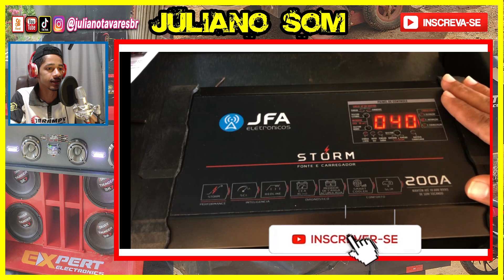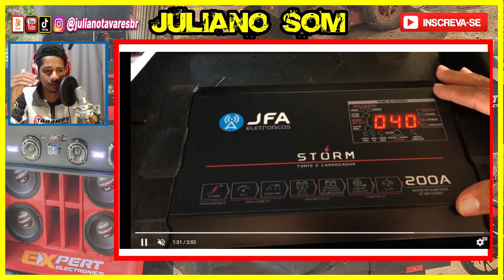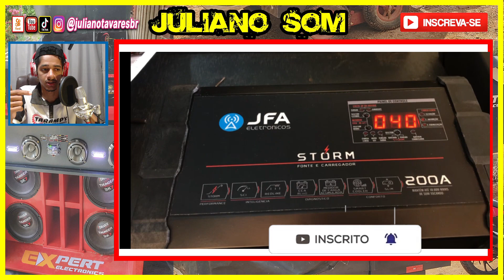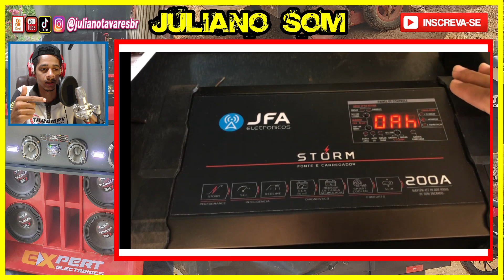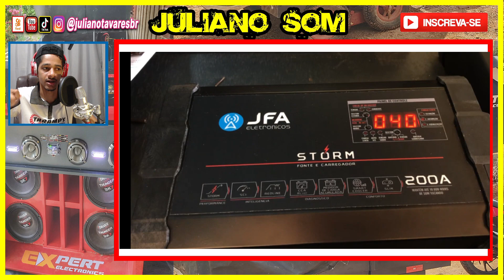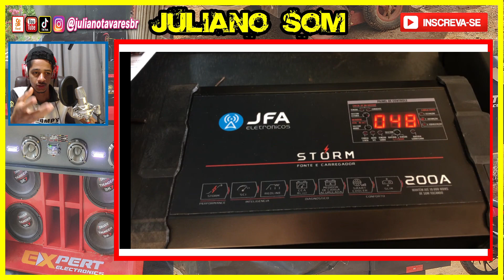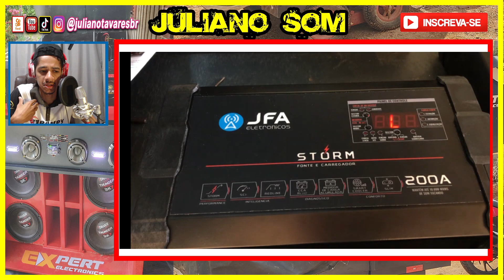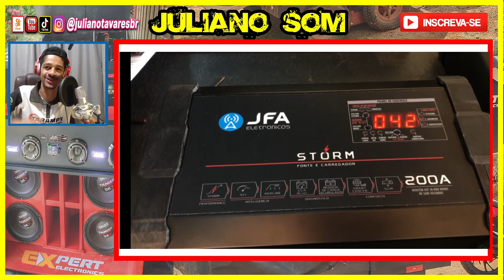JFA STORM O CARREGAMENTO